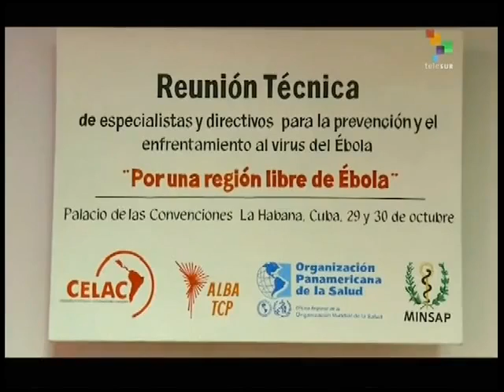US CDC joins health professionals at Havana meeting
Representatives from the US Center for Disease Control joined health care officials from 31 other countries in Havana, Cuba at a conference sponsored by the ALBA, Latin America's regional integration block. The meeting seeks to coordinate a regional strategy of prevention and control of Ebola. Cuba has trained 461 doctors and nurses in dealing with the disease, half of whom have already gone to Guinea, Sierra Leone, and Liberia for a six-month mission. teleSUR